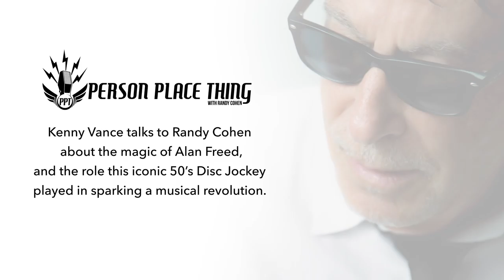Person-Kenny Vance Person, Place, Thing Alan Freed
Kenny talks to Randy Cohen, host of radio show Person, Place, Thing about the magic of legendary DJ Alan Freed and the part Freed played in igniting the Rock & Roll music revolution.  Revered by some, forgotten by many—Alan Freed changed the face of music forever, and Kenny tells it as he saw it.